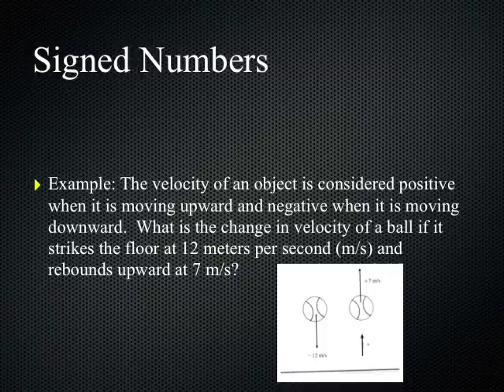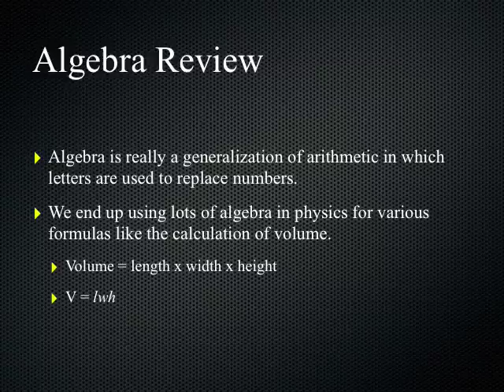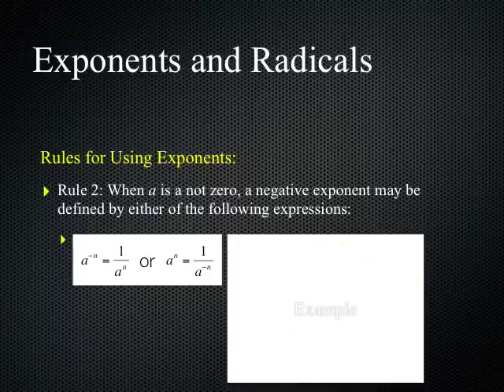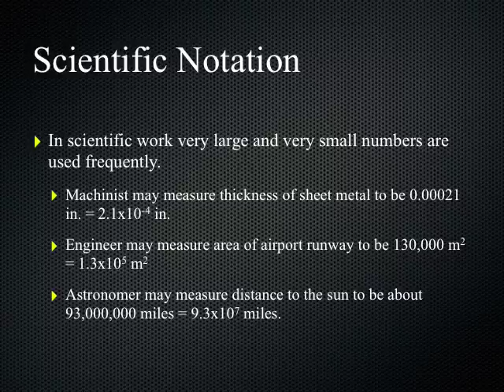Physics Toolkit & Algebra Review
Introduction to Physics, SI Units, Measurement, Dimensional Analysis, Significant Figures, Scientific Method, Algebra Review